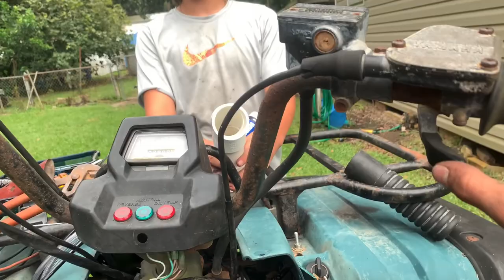Snorkeling my 1995 Yamaha kodiak it’s tall